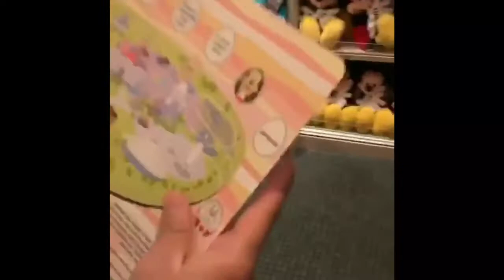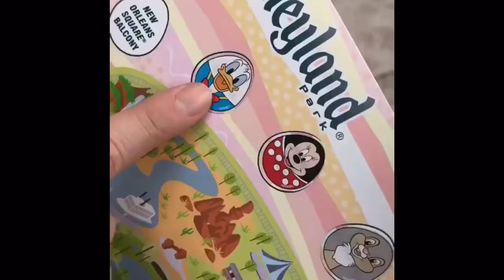Disneyland - Eggstravaganza 2018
Egg-stravaganza!!!’ This popular egg- themed Scavenger hunt, has become a springtime tradition . At the Disneyland Park / California adventure and Downtown Disney . It was a lot of fun . Going on from March 16 through April 1st